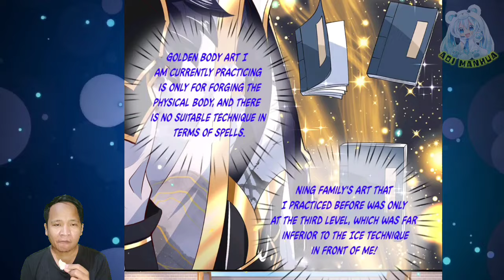Slap Su Family In The Face ™ Breakthrough All Worlds With One Force Chapter 11-12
Deskripsi

 COPYRIGHT / LICENSING